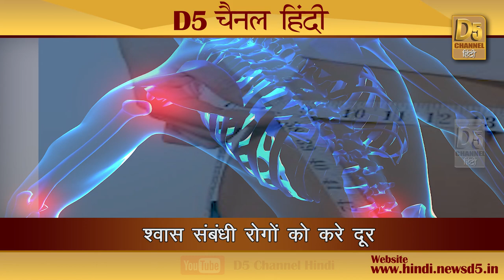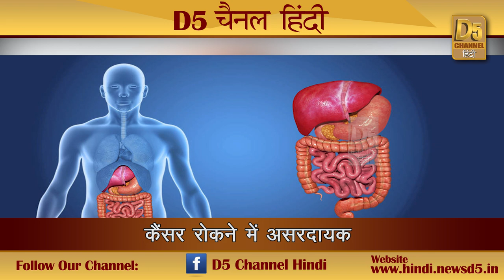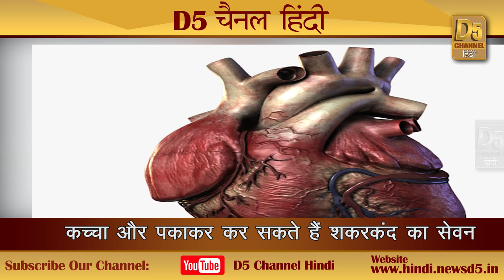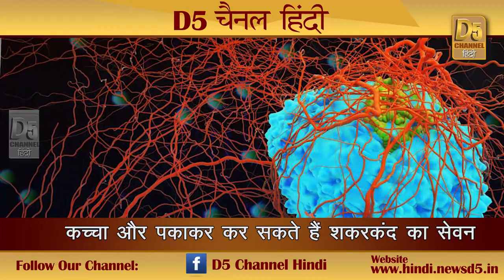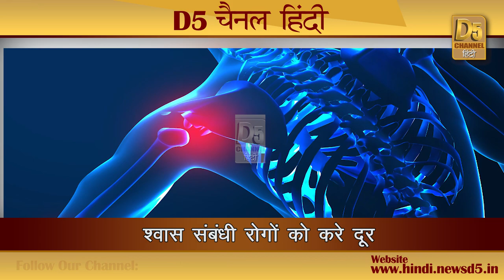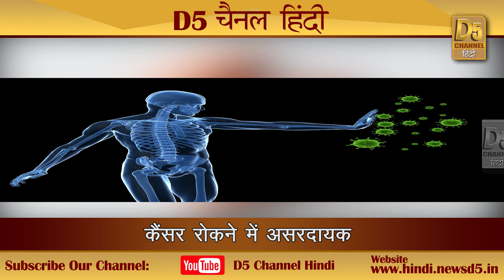खून की कमी होगी दूर, जोड़ों के दर्द से मिलेगी राहत खाएं...